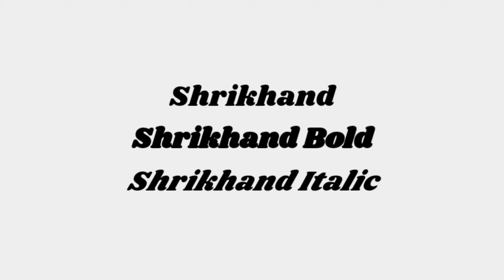personal favorite carrd fonts (1)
just a list of my favorite carrd fonts, i usually use them when making my own carrds. i hope this will fully help you out. i somehow adjust the letter spacing as well for the texts to fit in :]